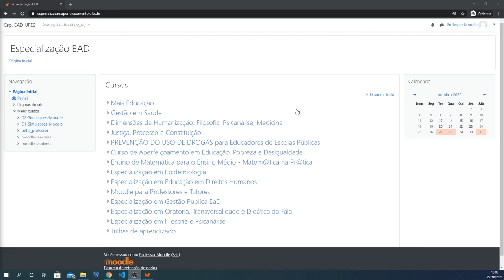Solicitar acesso a cursos (disciplinas) (LDI/Sead/Ufes)